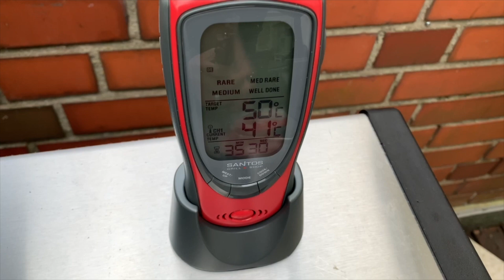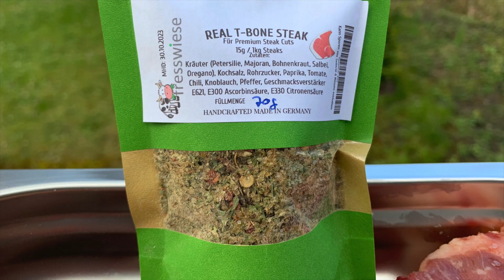T-Bone vs. Porterhouse - DER VERGLEICH | Ingo BBQ Folge 69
🔻 Mehr Information hier unten in der Videobeschreibung 🔻

Vor allen Dingen: worin liegt der Unterschied?
In diesem Video erfahrt ihr alles über diese tollen Cuts!

Music courtesy by DynaMIC-Sound-Productions